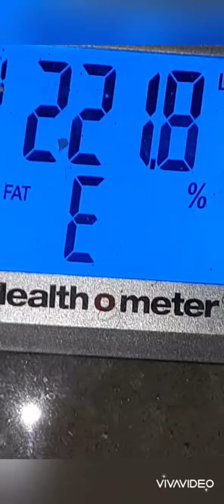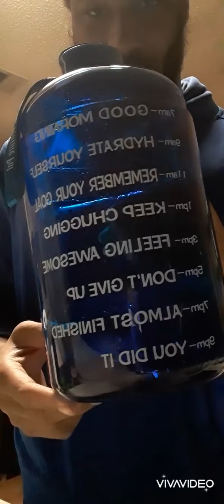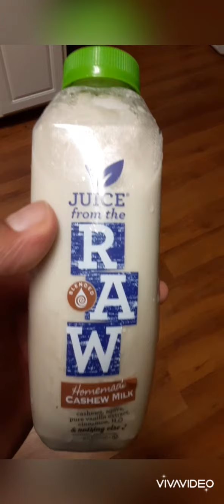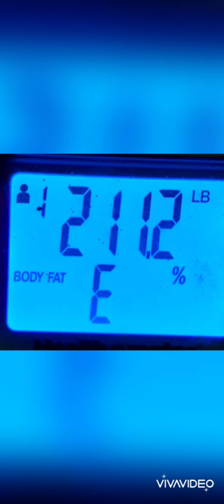7 Day Juice Challenge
This is a step by step on how to do Juicing for one week. I juice often like 6 times each year. This video will provide you in what to drink. what alternative products tou can consume. As I mention before there is no eating within this 7 day period.